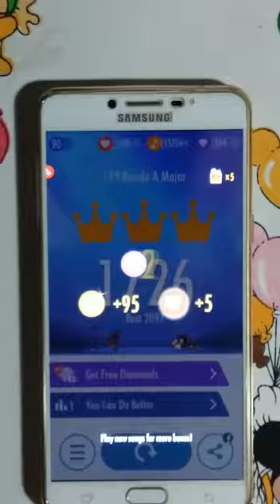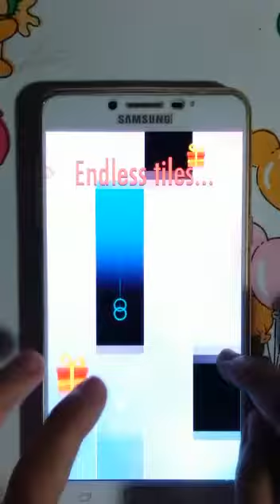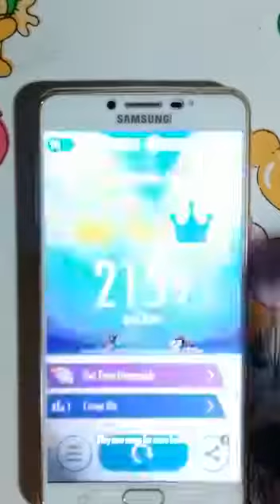Piano Tiles 2 - Rondo A Major & Christmas Zoo